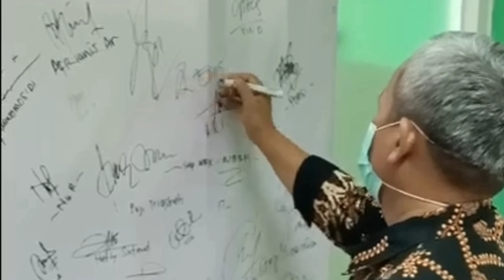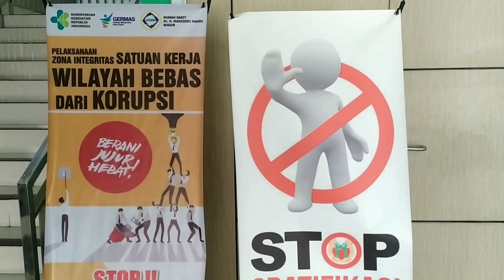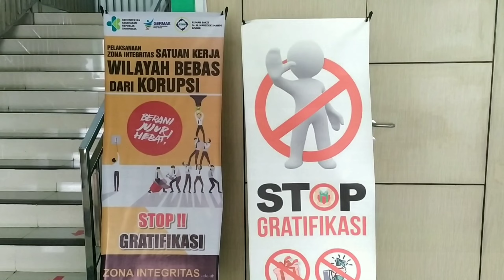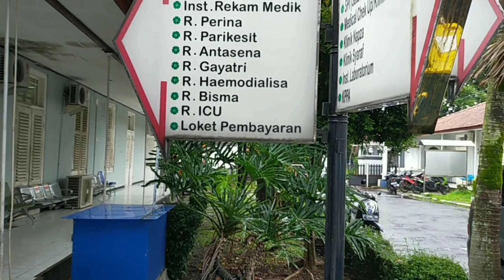RSJ dr. H. Marzoeki Mahdi Bogor Siap Menuju WBK dan WBBM